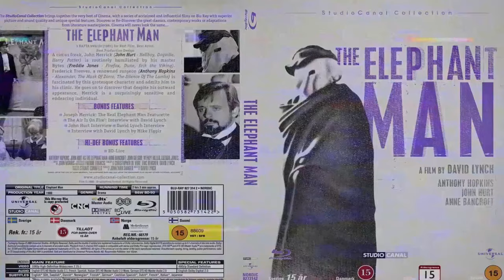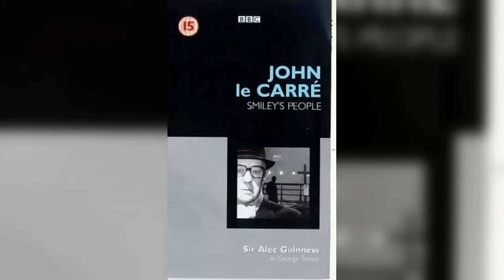He Died 7 Years Ago, Now A Whispered Confession Goes Public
Hello, Classic Hollywood enthusiasts! 📽️ Today, we embark on a spellbinding journey to honor the luminous John Hurt, a true icon of the silver screen. 🌟

From breathtaking performances to unforgettable on-screen chemistry, John Hurt's contributions to cinema continue to inspire and entertain. 🎬

Join me as we explore the heart and soul of John Hurt's most celebrated works and witness the moments that shaped their legendary career.

🎥 Lights, camera, and let's relive the magic of Classic Hollywood with John Hurt as our charismatic guide! ✨🎭
Filmography:
Damascus Cover
That Good Night
My Name Is Lenny
Imagine
The Pity of War: The Loves and Lives of the War Poets
Back to Utopia
Jackie
The Journey
ChickLit
Unfinished Tales: The Alchemist
The Last Panthers
Thomas & Friends: Sodor's Legend of the Lost Treasure
A.K.A Nadia
Break
The Alchemist's Letter
Hercules
Doctor Who
Snowpiercer
Swan Lake 3D - Live from the Mariinsky Theatre
Only Lovers Left Alive
King Lear: Scene 133
Look Again
Charlie Countryman
Merlin
Labyrinth
The Hollow Crown
Playhouse Presents
Sightseers
In Love with Alma Cogan
Jayne Mansfield's Car
Sailcloth
The Gruffalo's Child
Immortals
Tinker Tailor Soldier Spy
23 Degrees, 5 Minutes
Harry Potter and the Deathly Hallows: Part 2
Melancholia
The Confession
Whistle and I'll Come to You
Ultramarines: A Warhammer 40,000 Movie
Brighton Rock
A Turtle's Tale: Sammy's Adventures
Lou
The Gruffalo
44 Inch Chest
The Limits of Control
An Englishman in New York
New York, I Love You
Lecture 21
Outlander
Hellboy II: The Golden Army
Recount
The Oxford Murders
Masters of Science Fiction
Hellboy Animated: Blood and Iron
Boxes
Perfume: The Story of a Murderer
V for Vendetta
The Proposition
Shooting Dogs
The Skeleton Key
Manderlay
Valiant
Short Order
The Alan Clark Diaries
Pride
Hellboy
Suede: Attitude
Dogville
Meeting Che Guevara & the Man from Maybury Hill
Owning Mahowny
Bait
Crime and Punishment
Miranda
Tabloid
Great Performances
Harry Potter and the Sorcerer's Stone
Captain Corelli's Mandolin
Lost Souls
Watership Down
Krapp's Last Tape
The Tigger Movie
New Blood
You're Dead...
If... Dog... Rabbit
A Monkey's Tale
Alien: Deleted Scenes
Alien: Outtakes
Tender Loving Care
Night Train
All the Little Animals
Saturday Night Live
The Commissioner
My Funny Valentine
Bandyta
The Climb
Love and Death on Long Island
Privateer 2: The Darkening
Tender Loving Care
Divine Rapture
Picture Windows
Two Nudes Bathing
Screen Two
Wild Bill
Everyman
Dead Man
Rob Roy
Rabbit Ears: Aladdin and the Magic Lamp
Felidae
Second Best
Great Moments in Aviation
Thumbelina
Even Cowgirls Get the Blues
Monolith
Kölcsönkapott idö
Performance
Dark at Noon
Red Fox
I Dreamt I Woke Up
Screenplay
Lapse of Memory
King Ralph
Frankenstein Unbound
The Field
Romeo.Juliet
Who Bombed Birmingham?
Windprints
Scandal
David Macaulay: Pyramid
The Bengali Night
Deadline
A Dinner of Herbs
The Storyteller
Little Sweetheart
The Hunting of the Snark
White Mischief
MacHeath
Vincent
Spaceballs
Aria
AIDS: Iceberg
From the Hip
Rocinante
Jake Speed
The Black Cauldron
After Darkness
1984
Success Is the Best Revenge
The Hit
Champions
The Osterman Weekend
King Lear
The Plague Dogs
Paul McCartney: Take It Away
Partners
Night Crossing
History of the World: Part I
Heaven's Gate
Alien
The Lord of the Rings
Watership Down
The Shout
Midnight Express
The Island
East of Elephant Rock
Paperback
Three Dangerous Ladies
The Sunday Drama
The Disappearance
Spectre
Shadows of Doubt
I, Claudius
The Sweeney
Stream Line
Play for Today
Shades of Greene
The Naked Civil Servant
Ten from the Twenties
The Ghoul
Omnibus
The Playboy of the Western World
Little Malcolm and His Struggle Against the Eunuchs
Wessex Tales
The Pied Piper
RHM Mother's Pride Supermarket Raid 87670
Cry of the Penguins
ITV Sunday Night Theatre
10 Rillington Place
In Search of Gregory
Sinful Davey
Before Winter Comes
ITV Playhouse
The Sailor from Gibraltar
A Man for All Seasons
ITV Play of the Week
Thursday Theatre
Gideon C.I.D.
Love Story
Armchair Theatre
This Is My Street
First Night
Drama 61-67
Once Aboard the Lugger...
Young and Willing
Probation Officer
Z Cars
Damascus Cover
That Good Night
Imagine
Back to Utopia
Jackie
The Journey
ChickLit
The Last Panthers
A.K.A Nadia
Break
The Alchemist's Letter
Hercules
Doctor Who
Snowpiercer